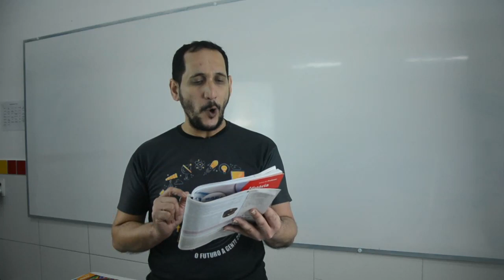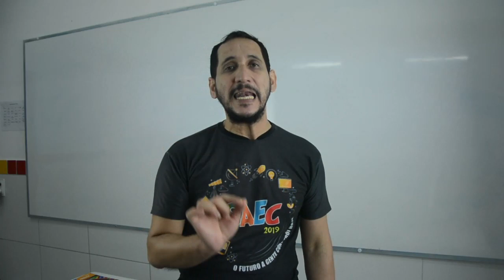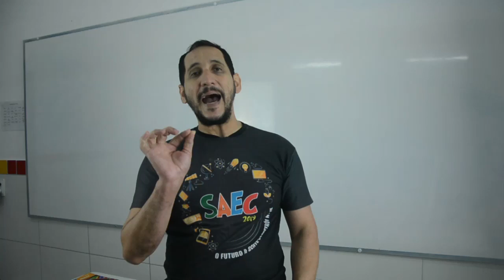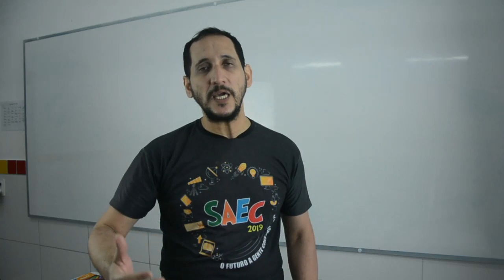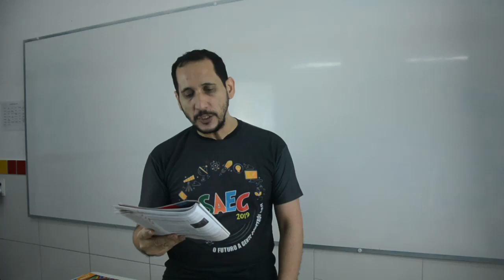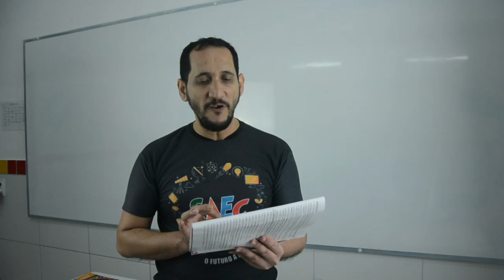História - 7º Ano - 28/05/2020